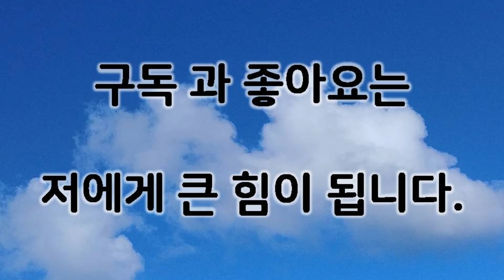동남아 라오스이야기, 라오스에서 개고기 먹나요?